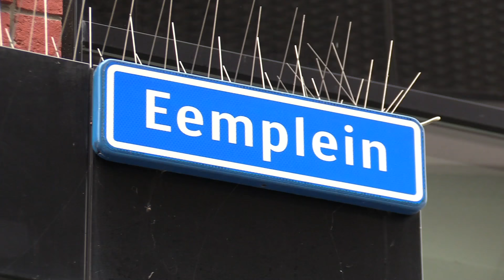SIGARETTEN KOPEN VOOR MINDERJARIGE | BONDGENOTEN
Hallo iedereen! Vandaag testen we of mensen sigaretten willen kopen voor een minderjarige jongen.

Hoe reageren mensen op bepaald sociaal gedrag? Wij testen het voor je.

Welkom op Bondgenoten!

Wij zijn Benjamin en Jaap en wij testen met sociale experimenten hoe sociaal Nederland is. Hoe reageren omstanders en nemen mensen het nog voor elkaar op in de samenleving?

Ofwel: zijn we Bondgenoten?